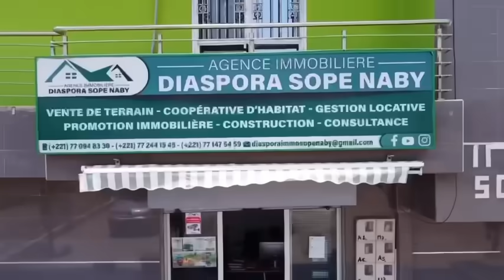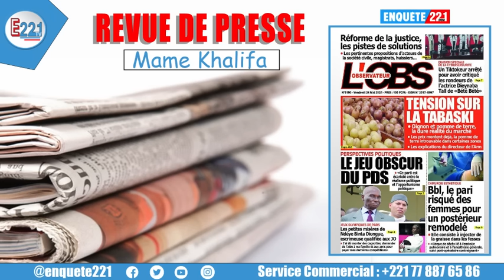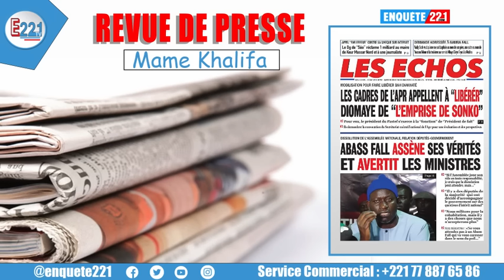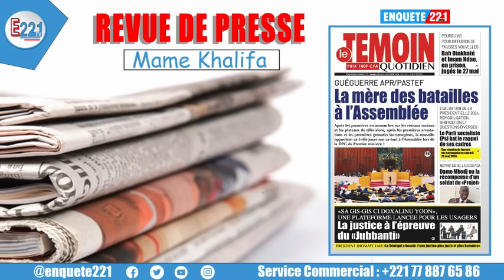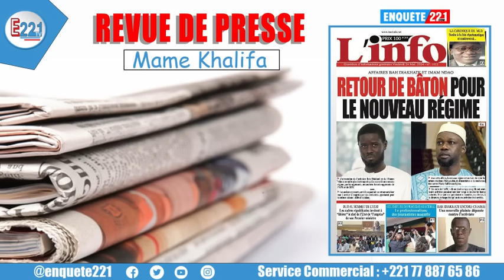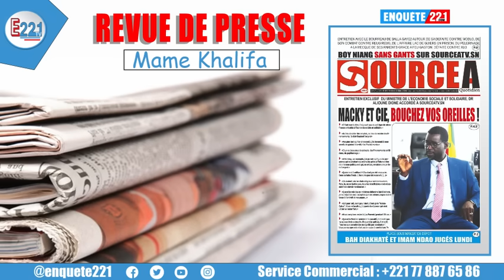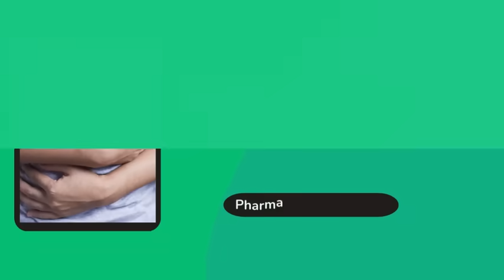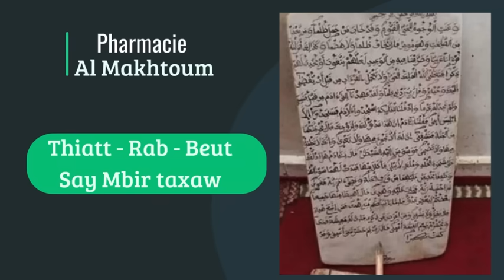Revue de presse Vendredi 24 mai 2024